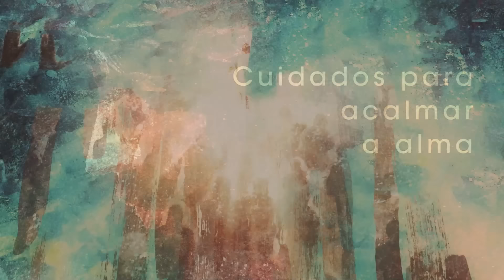Homilia Diária - Quinta-Feira - Bem Aventurada Virgem Maria Rainha.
A fim de tornar mais evidente a ligação entre a dignidade régia da Mãe de Deus e sua Assunção ao céu. Somos hoje convidados a ser dóceis servidores da Mãe e Rainha, aprendendo com Ela há sempre dizer sim aos planos divinos para nossa vida.